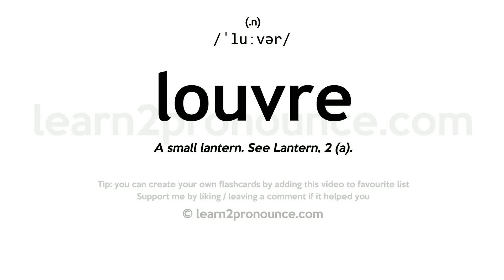Pronunciation of Louvre | Definition of Louvre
Louvre pronunciation | How to pronounce Louvre in English?
/`luːvər/
Meaning of Louvre | What is Louvre?
(1) (noun) one of a set of parallel slats in a door or window to admit air and reject rain; (2) (noun) an art museum that is a famous tourist attraction in Paris;
What is Louvre | Louvre meaning and definition?